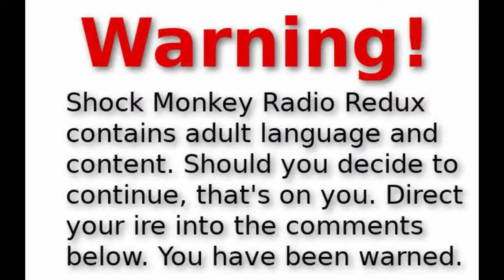SoT: The Head 21Aug18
EK the DJ stays in the crow's nest as the madman lowercase humors him in Sea of Thieves...Sure, let's talk about bathroom etiquette, but...there's a storm coming. EK just keeps ranting from the crow's nest as a madman is in control...